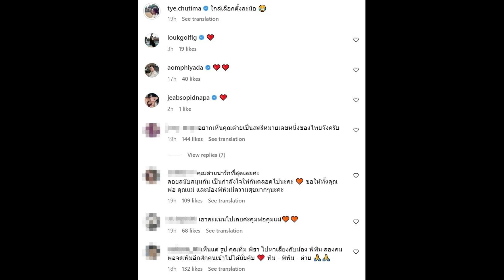ต่าย ทิม จูงมือลูกสาวทานข้าวพร้อมหน้า แคปชั่นน่ารักมาก ให้กำลังใจอดีตสามี